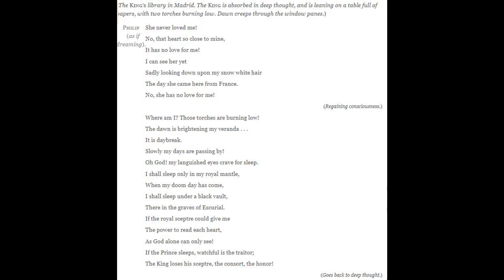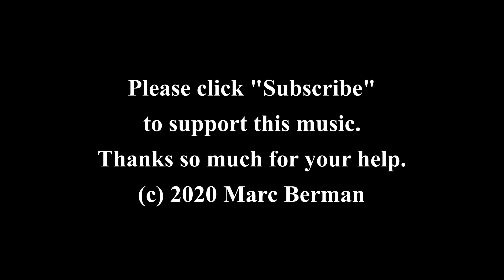Dormiro Sol Nel Manto Mio Regal- From Verdi's Don Carlo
King Phillip II's celebrated aria from Verdi's opera Don Carlo (1867). In the aria, which is really a long soliloquy, the King of Spain acknowledges to himself that his much younger bride Elizabeth never loved him. Their marriage was a mere political arrangement between Phillip and Elizabeth's father, the king of France. To make matters worse, Phillip suspects, with good reason, that Elizabeth is in love with his own son Carlo. The aria is sung here by Marc Berman.